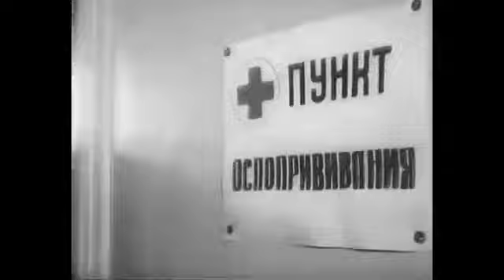"В город пришла беда" 1966